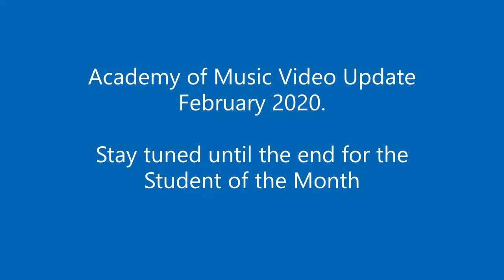Academy of Music Video Update Feb 2020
Video update for Georgetown and Oakville Academy of Music families.

- Recital dates
- Win $25 gift cards and season passes to Canada's Wonderland
- Disney Concert
- Did you watch your update contest
- Brand new motivation program coming soon